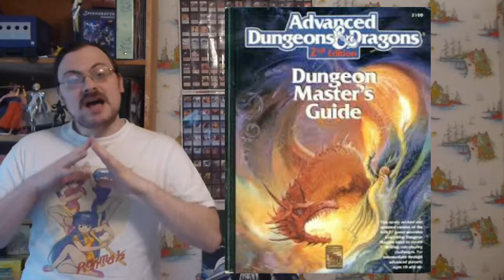Advanced Dungeons and Dragons | AD&D episode 48: Recharging, and Damaging Magic Item, Artifacts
In this episode I talk about the Dungeon Master's Guide.  In this episode I talk about magic items some more.  I first talk about making a magic item as a priest and the process that you take for that.  Then I talk about recharging a magic item that has a number of charges.  From there I talk about damaging and destroying magic items.  I finish up today by talking about the basics of artifacts and relics, and why you'd use them in your game and how you would.

olismithart.net
for some art streams and gaming.

Lets all thank those that used to work at TSR for publishing this back in the day, and thank Wizards of the Coast for continuing the tradition with the new versions they produce.